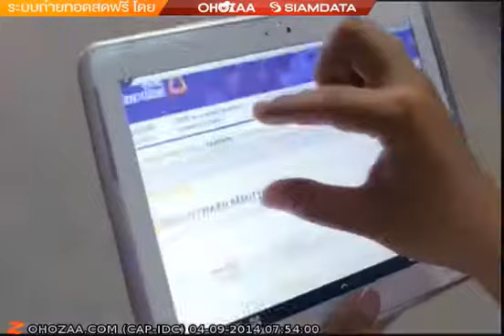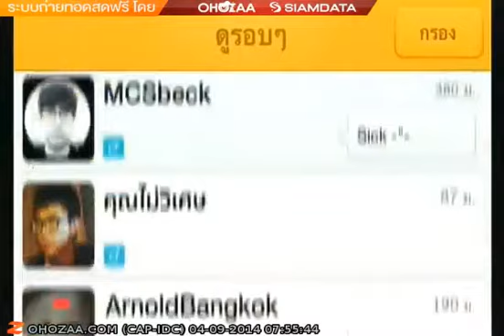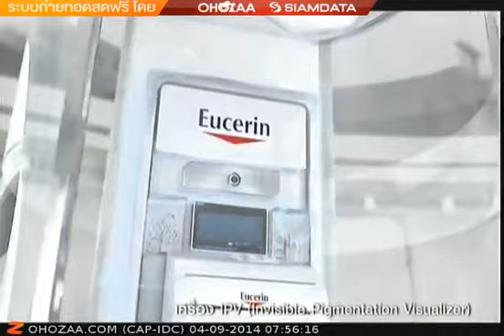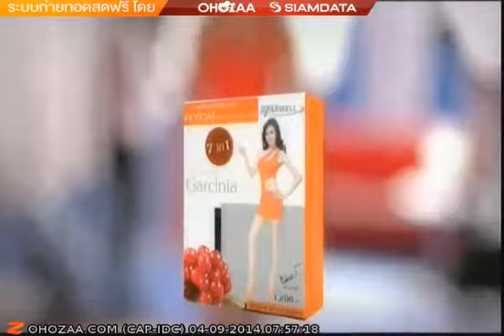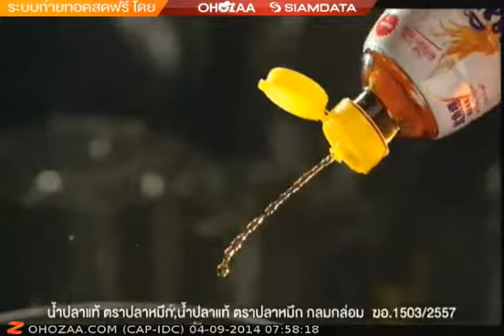โฆษณา 2557 - 29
โฆษณาในวันที่ 4 กันยายน 2557